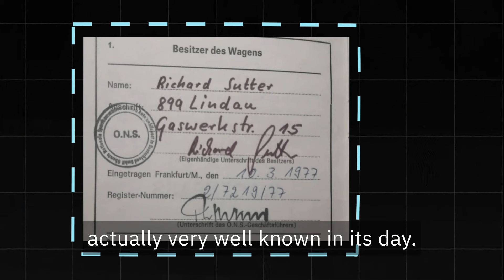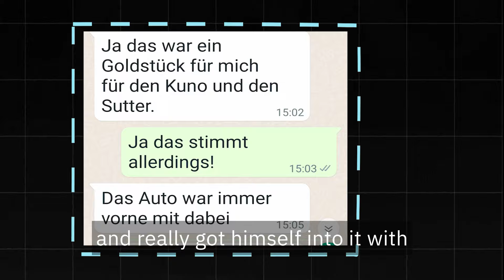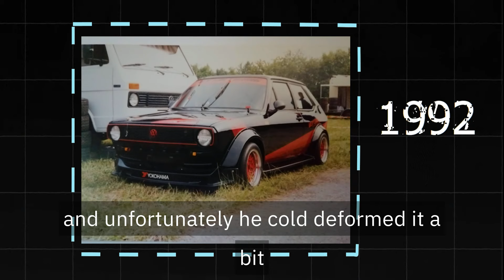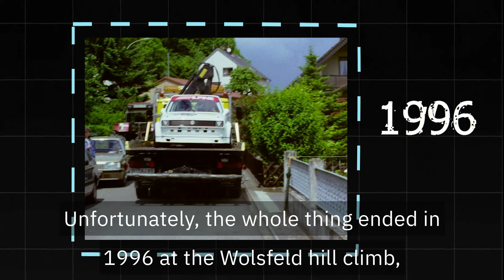German Hillclimb Legend | Willi Rücker | What he doing now?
In early 80s Willi starting his Career by Driving Hillclimb with a VW Beetle, VW Polo and other Cars.
His last Race was in 1996, and the Question is: What is he doing now?

Have Fun!